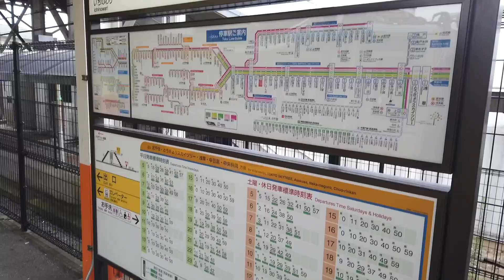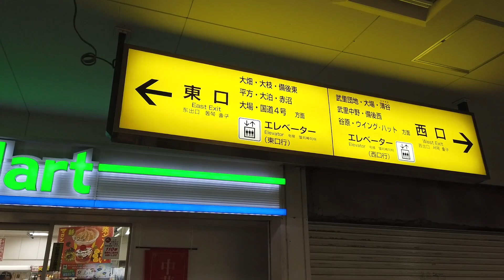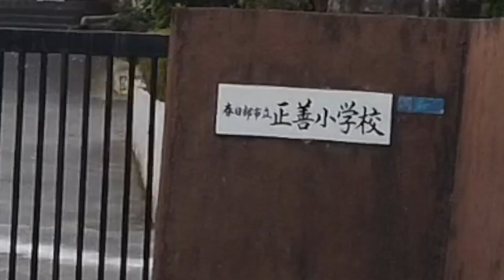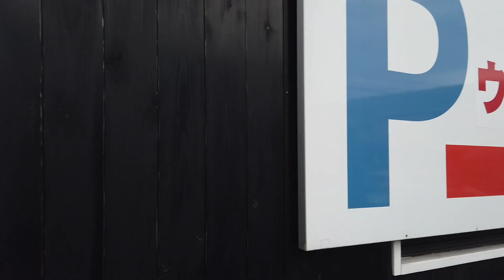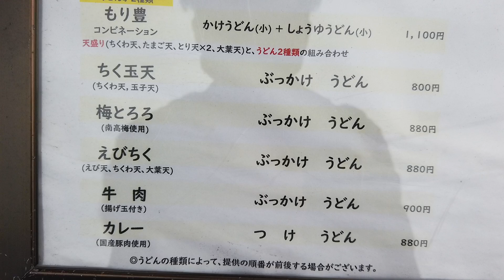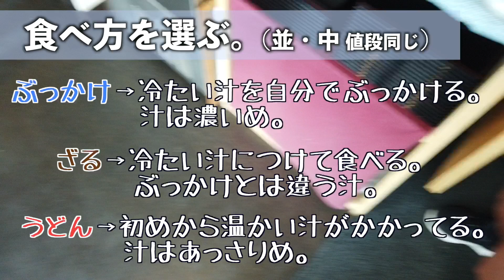【本格手打 もり豊①】埼玉県民、必食の一杯！本場香川で認められた、本格讃岐うどんを春日部で味わう！！〈春日部市〉【埼玉うどん子TV第109回】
『本格手打　もり家』さんのホームページ

☆明日、11/11から始まる『熊谷肉汁うどんスタンプラリー』😆
・参加店舗にお伺いした過去動画はこちらです❗

という方も、
ラーメンの方が好きだよー
という方も、

できる限り行きます！！

【本日のお店】
本格手打　もり豊
※2024年１月下旬頃、移転のためいったん閉店予定です。
詳しくはお店のホームページをご確認ください。
営業時間：月　定休日（祝日の場合は営業）
　　　　　火　11:30〜14:30
　　　　　水　11:30〜14:30　18:00〜20:00
　　　　　木　11:30〜14:30　18:00〜20:00
　　　　　金　11:30〜14:30　18:00〜20:00
　　　土・日・祝　11:00〜15:30
　　　　　生地がなくなり次第終了。
住所：〒344-0032 埼玉県春日部市備後東５丁目６−４０
お伺いした日：2022/11/1(火)